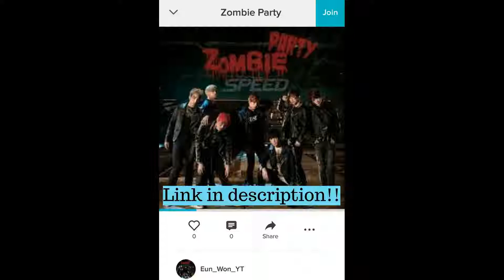Ended [SPEED - Zombie Party] Eun Won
Please do join!! @_@ It might go on YT or not I am not sure but please read the description first! Thank you!!